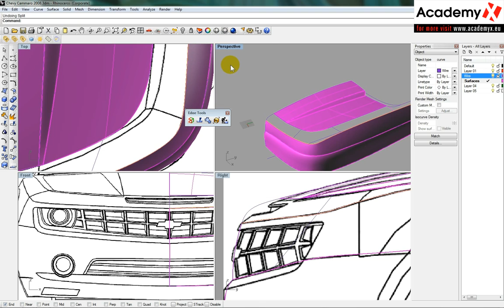Mc Neel Rhinoceros Car modeling tutorial part 12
In this tutorial we will model a chevrolet camaro body in Mc Neel Rhinoceros. We insert blueprint (top, bottom, front) to model space and we start modeling of them. We model the parts of the body intergrade.